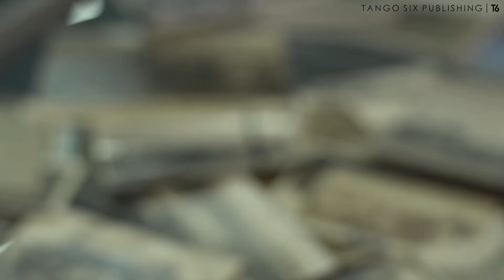Do sada neviđene fotografije srpske avijatike na Solunskom frontu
Od Ljubljane do Borongaja, preko Batajnice do Boke Kotorske. Istorija vojne i civilne avijacije naših prostora u kapitalnom delu Borisa Ciglića.

219 većinom do sada neobjavljenih fotografija i priča koje će vas vratiti u pionirsko doba avijacije bivše Jugoslavije ali i dočarati malo poznata dešavanja novijeg doba.